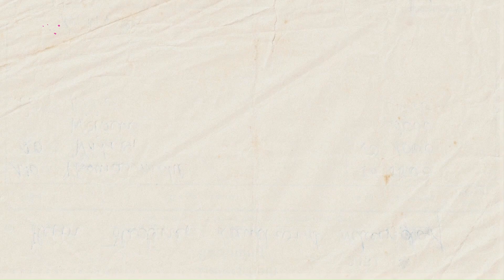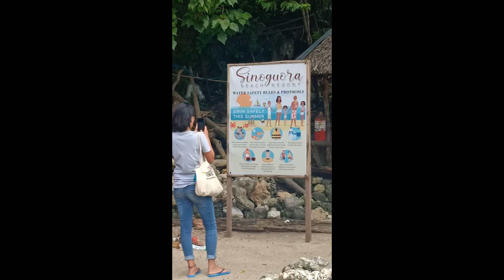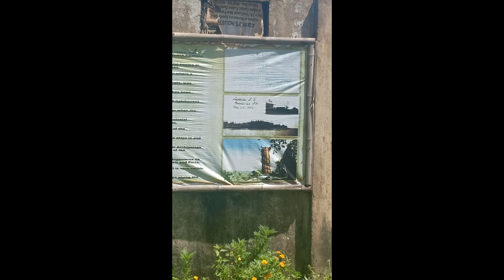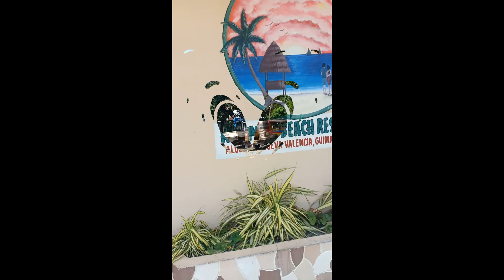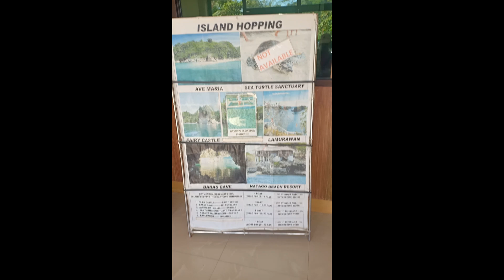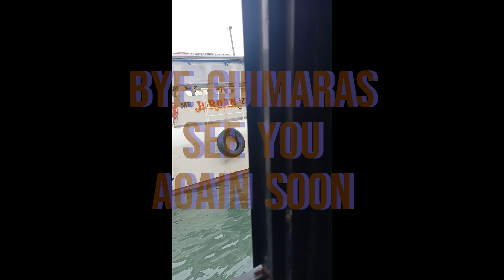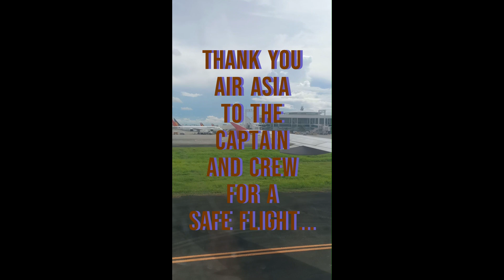OUR TRIP TO GUIMARAS ISLAND { 2022 } MANGO CAPITAL OF THE PHILIPPINES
GUIMARAS ISLAND IS KNOWN FOR THEIR MANGOES ,THEIR MANGOES IS ONE OF THE SWEETEST IN THE WORLD..THEY ARE ALSO KNOWN FOR THEIR BEACHES.GUIMARAS ISLAND ALSO IS ONE OF THE FAMOUS TOURIST DESTINATION HERE IN THE PHILIPPINES..
GUISI LIGHTHOUSE ONE OF THE OLDEST IN THE PHILIPPINES
TO GET THERE GO TO CITYMALL ILOILO
BESIDE IS THE PAROLA
BUY A TICKET  FOR FERRY GOING TO JORDAN GUIMARAS
THE TRAVEL IS ABOUT 15 TO 20MINS..

CAMERA OPPO F7 PLUS